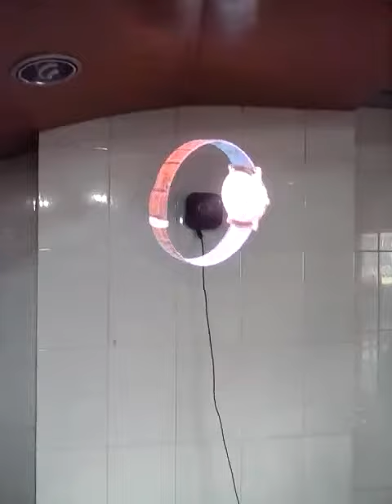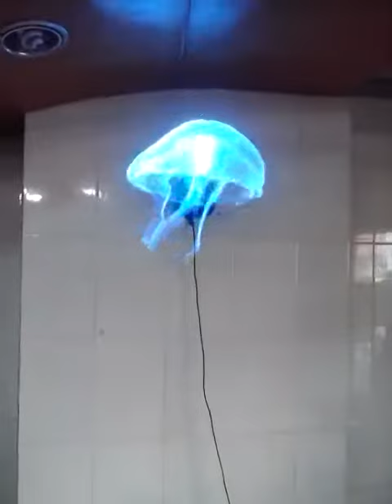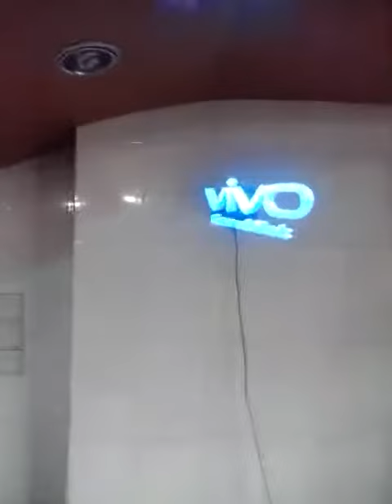Led Digital sign Age Solution 01712622555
Vertual LED digital Sign Solution